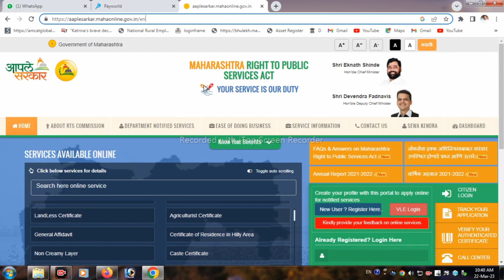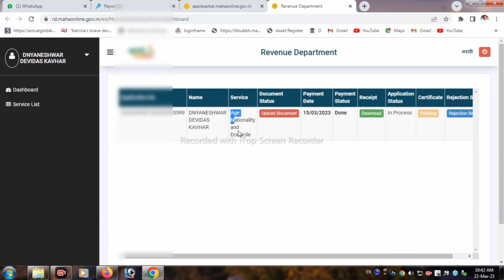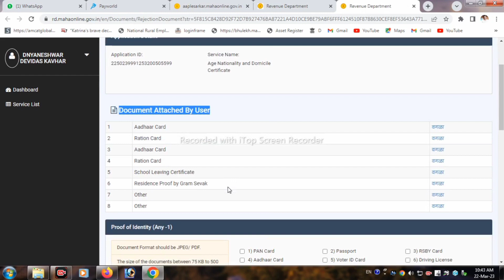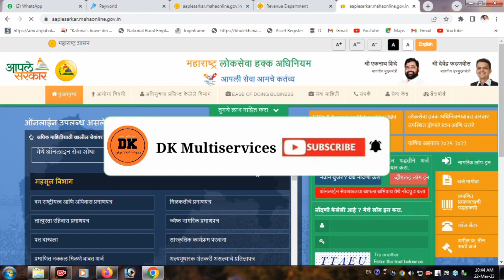आपले सरकार कागदपत्रे परत अपलोड कशे करावे|aple sarkar documents rejection reasons|aple sarkar portal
आमच्याशी Instagram वर बोला :-httcertiticate

धन्यवाद